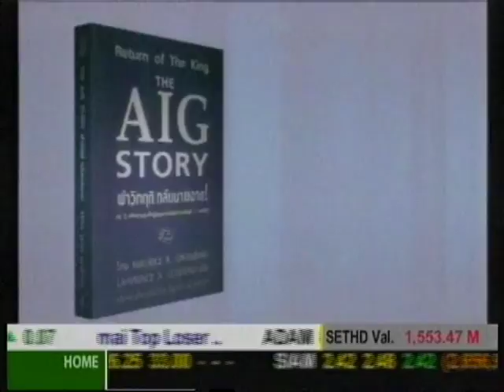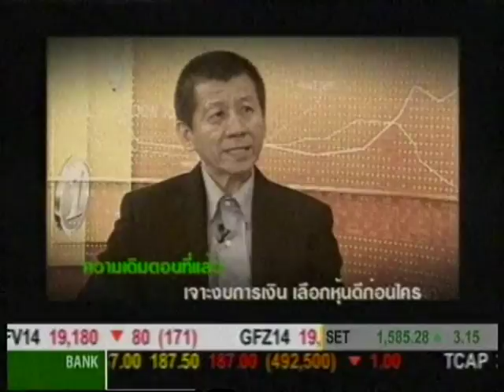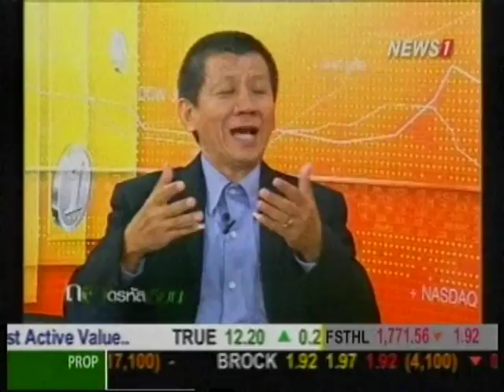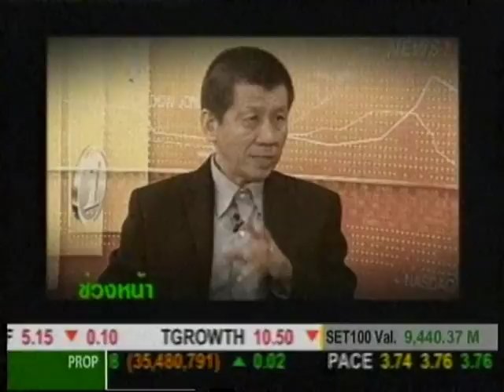ถอดรหัสเซียน ช่วงที่1 เจาะงบการเงิน เลือกหุ้นดีก่อนใคร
2014/09/11 ถอดรหัสเซียน ช่วงที่1 เจาะงบการเงิน เลือกหุ้นดีก่อนใคร